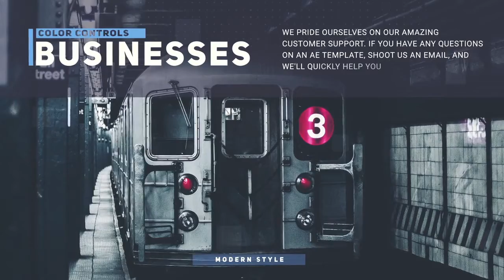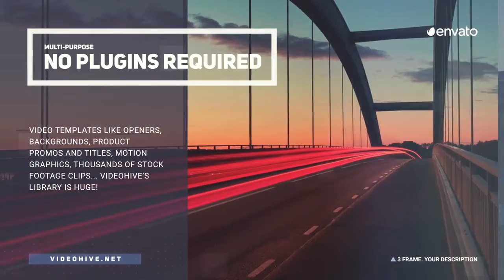Promo | After Effects Template | Video Displays